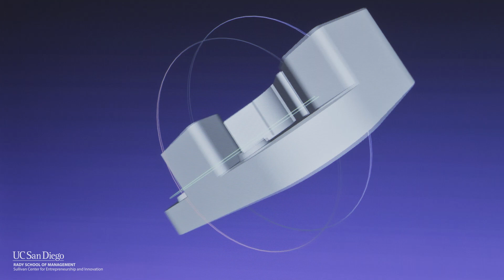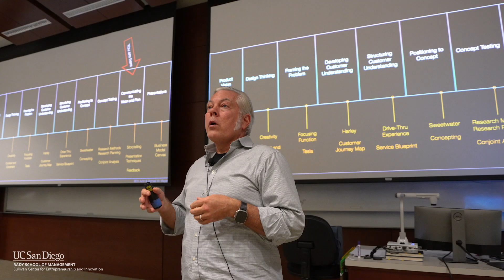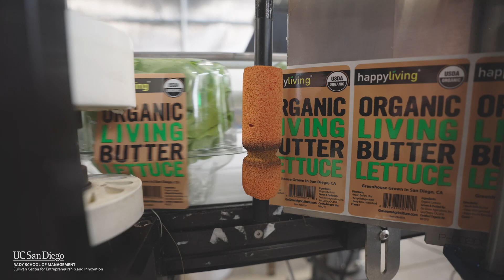Pierre Sleiman, MBA '13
I lead by focusing on building leaders who build more leaders that are committed to being united, innovative and resilient.

We are innovators and visionaries. We do things simply because they are awesome and meaningful. Culture is our competitive advantage.

Go Green Agriculture exists to continuously improve the way food is produced to make it safer, higher-quality, sustainable, and more accessible in the galaxy.

Rady School of Management at UC San Diego
Sullivan Center for Entrepreneurship and Innovation